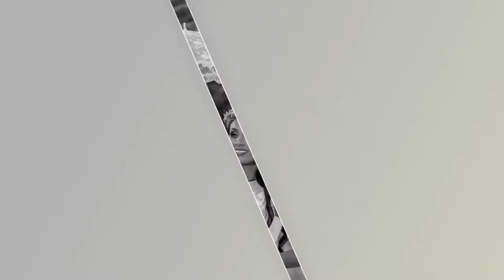Ethiopian Wedding: የሎሚ እና ሙሉጌታ ደማቅ ሠርግን ይመልከቱ - Lomi & Mulugeta Wedding by Frew Studio